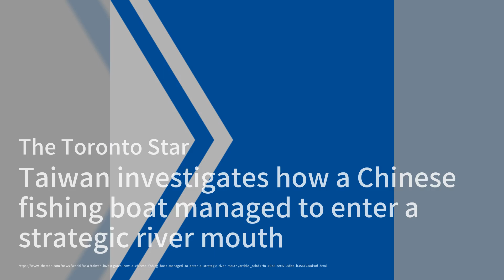中国国防部警告荷兰：东海事件恶劣；中国总理李强即将访澳，七年来首次；美国教育工作者在中国被刺伤，案件引关注：评定天下20240611